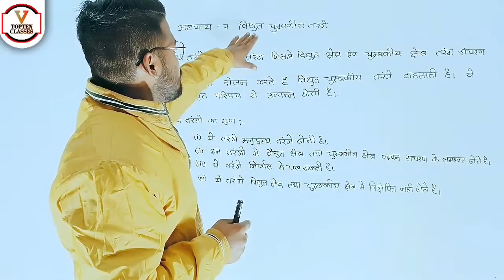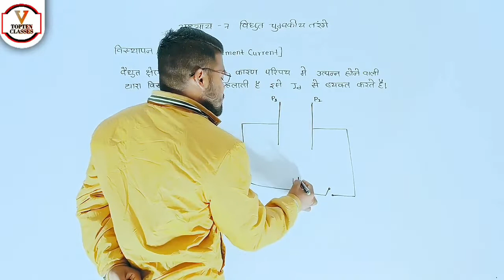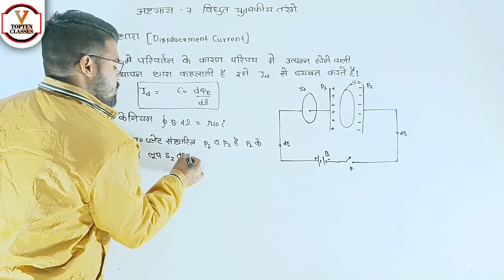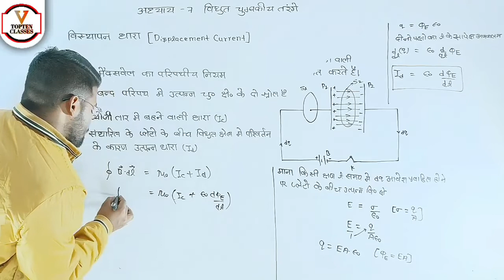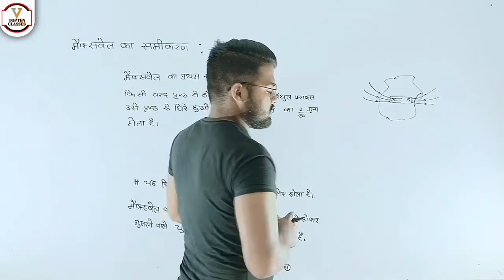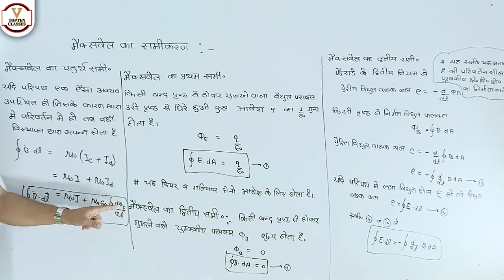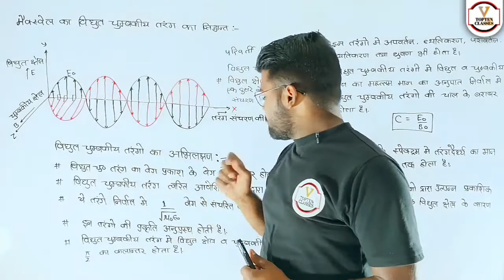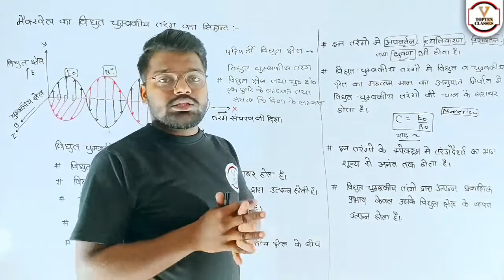Up Board Class 12 Physics | Electromagnetic Waves in One Shot Revision | NCERT EMW Short Explanation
electromagnetic waves class 12 ncert, electromagnetic waves class 12 one shot,
what is electromagnetic waves class 12,
nature of electromagnetic waves class 12, what are electromagnetic waves class 12,
ch electromagnetic waves class 12, chapter electromagnetic waves class 12,
sources of electromagnetic waves class 12,
uses of electromagnetic waves class 12, electromagnetic waves class 12 cbse,
characteristics of electromagnetic waves class 12,
electromagnetic waves class 12 full chapter,
electromagnetic waves class 12 formulas,
electromagnetic waves class 12 in one shot, electromagnetic waves class 12 mcq,
electromagnetic waves class 12 questions,
electromagnetic waves class 12 solutions,
electromagnetic waves class 12 revision

electromagnetic induction class 12 notes, emi class 12 physics, class 12 physics electromagnetic induction, ac generator working principle, one shot, electromagnetic induction examfear, faradays law of electromagnetic induction

1. Join Now English Speaking Course Basic To Standard

2.

3.

4.

6.

7.

8.

9.

10.

11.

12. Join Now Up Board Class 12th Physics Aniket Pathak Sir

13. Join Now Up Board Class 10th Biology:-